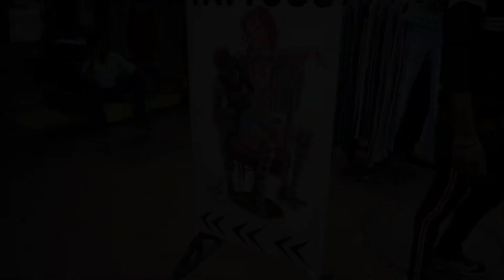#500 Shopping Challenge at Sarojni Nagar | Komal Mehta | full market tour 2019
Hey everyone,
How about a shopping tour and 500 challenge this time? And that too in sarojini nagar market where you can find good quality in less price. Isn't it amazing to hear?
Check out my full video to watch some bohemian stuffs, patterned clothes, any kind of tops that you can find there. In this video I'll be covering a collection dresses, footwear, tops that you can buy in cheapest rates.